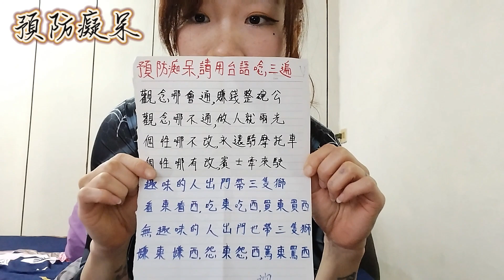預防癡呆；請用「台語」唸三遍！